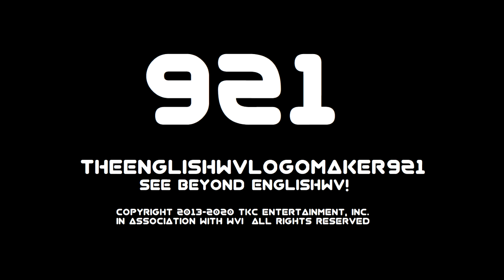(LTIWU #20) Virgo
sorry bwve443, i had to make the logo parts all the way into paint because it screwed up for some reason in sony vegas
But requested by BlueyWhiteVideoEditor443 anyways